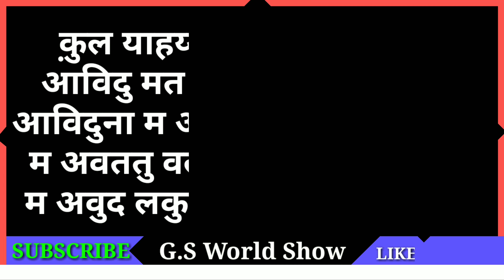Surah kafiroon padhne ke fayede in hindi on GS WORLD SHOWS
Surah kafiroon ke bare me or iski fazilatoo ke bare me